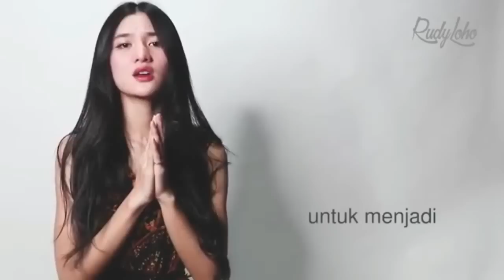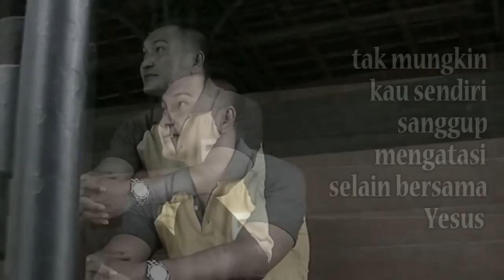Lagu Rohani menyejukan hati || Lagu Rohani Kristen - Official Music Video